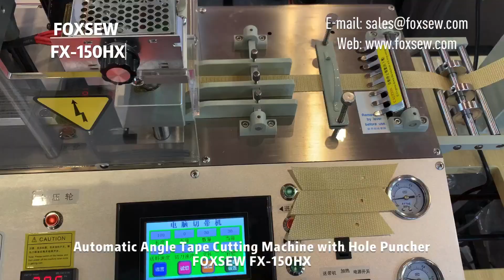Automatic Angle Tape Cutting Machine with Hole Punching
FOXSEW FX-150HX

Automatic Tape Cutting Machines total Solution Provider - FOXSEW
Welcome all customers to do good business with FOXSEW.
Thanks for all. FOXSEW SEWING MACHINES